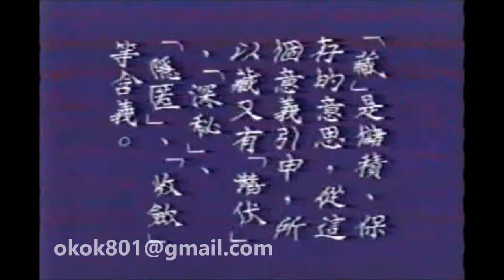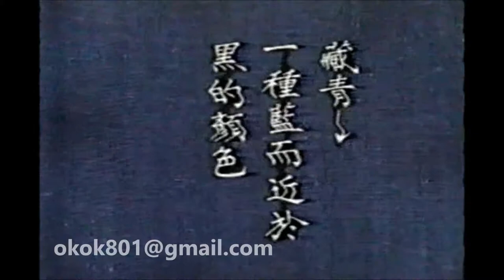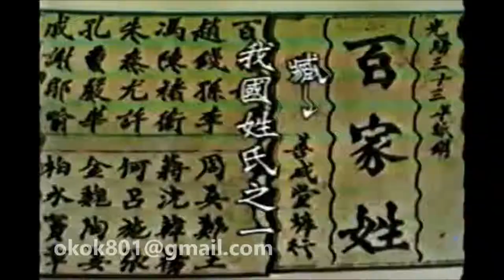☆經典的每日一字☆羅敏「藏」